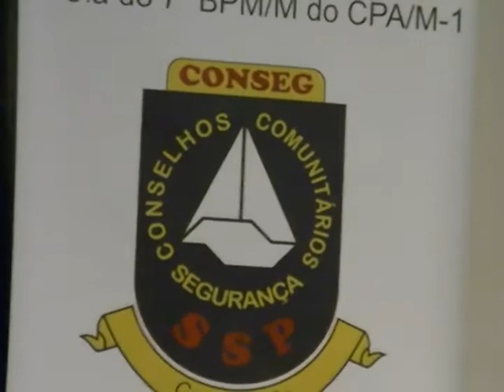Obstrução de rota de Ambulâncias e Desrespeito aos Moradores da Rua Cesário Motta e adjacências!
Em 25/08/15 , a Professora Carla Tieppo da Faculdade de Ciências Médias da Santa Casa de São Paulo, realizou intervenção em defesa do Direito à Cidade e da Qualidade de Vida dos moradores e moradoras da Vila Buarque, mais precisamente das Ruas Cesário Motta Jr.(da Consolação até a Rua Major Sertório )
, da rua Cunha Horta e Maria Borba, todas localizadas no bairro paulistano da Vila Buarque, região central de SP.

Carla Tieppo salientou que nestas ruas ocorrem aglomerações de jovens, em sua maioria estudantes da Universidade Presbiteriana Mackenzie, que fazem barulho acima do tolerável e após as 22 hs.,desrespeitando a Lei do Silêncio. ALém disso, impedem o trânsito de pedestres pelo passeio público e de automóveis no leito viário e usam as portas dos prédios como latrina para urinar e vomitar.A educadora Carla Tieppo manifestou indignação diante da obstrução da rota de ambulâncias que se dirigem à Santa Casa de Misericórdia de SP, um dos maiores hospitais filantrópicos e pertencentes ao Sistema Único de Saúde com o fechamento da Rua Cesário Motta Jr. Rua Maria Borba e Cunha Horta para a celebração do chamado trote de calouros e da confraternização dos veteranos  da Universidade Presbiteriana Mackenzie, tudo com a complacência do Poder Público(leia-se PM, CET, Subprefeitura da Sé).
Reunião do Conseg-Consolação/Higienópolis/Pacaembu e pequena parte da Vila Buarque.

Veja o vídeo gravado em 05 de agosto de 2015, em que estudantes da Universidade Presbiteriana Mackenzie, usam a Rua Cunha Horta, de sanitário a céu aberto. Detalhe: Nas celebrações dos trotes dos calouros e das confraternizações dos veteranos, planejadas previamente e autorizadas pela prefeitura de SP?  não há banheiros químicos, apesar do publico previsto superar a casa dos  milhares.

Vídeo: Heber Biella
Fala: Educadora Carla Tieppo